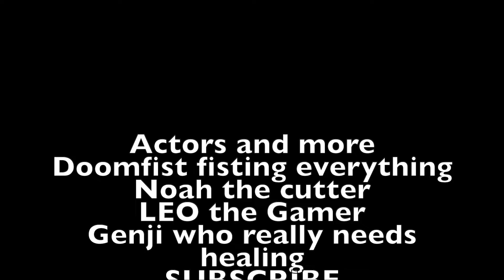DOOMFIST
Doomfist fists everything